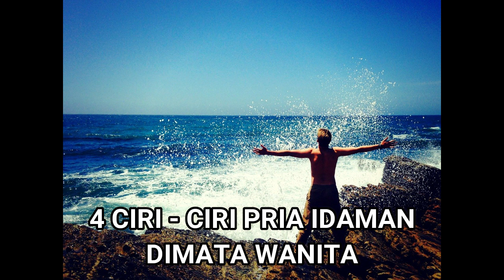4 CIRI CIRI PRIA IDAMAN DIMATA WANITA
TONTON Juga Video Dari Channel Mindset Sukses Yang Berisikan Tentang Pengembangan Diri Dan Relationship !

4 CIRI CIRI PRIA IDAMAN DIMATA WANITA